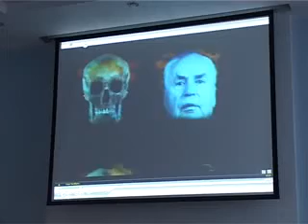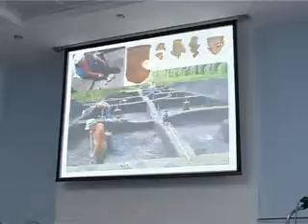Этнические взаимодействия на Южном Урале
В ЮУрГУ стартовала 5 региональная конференция «Этнические взаимодействия на Южном Урале». Основные темы - отношения древних этносов и слияние культур.
На Южном Урале столетиями проходила миграция населения, и многие народы остались на его территории. Проблемы взаимодействия разных культур, следы их существования и история самобытности людей -- основные темы конференции.
На конференцию «Этнические взаимодействия на Южном Урале» собралось более 60 учёных из Москвы, Екатеринбурга, Челябинска и Уфы. Научный сотрудник уфимского центра РАН, Алексей Нечвалода, рассказал, почему учёных привлекает Южный Урал.
Итоги конференции подведут на круглом столе.